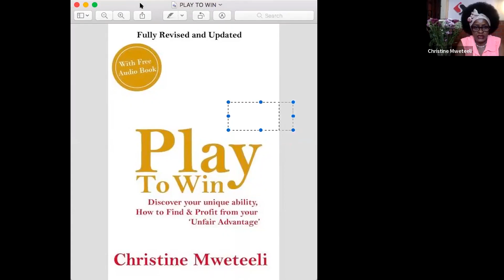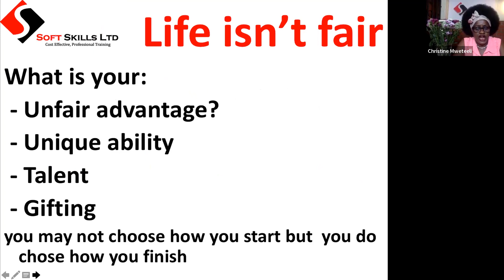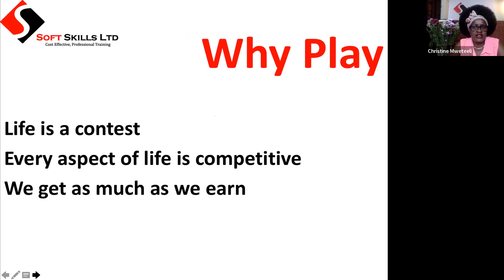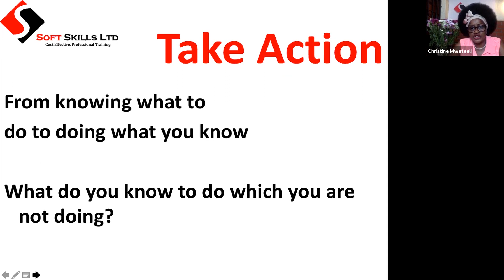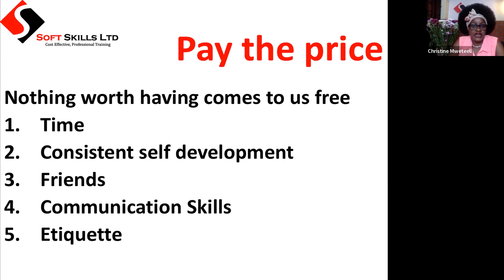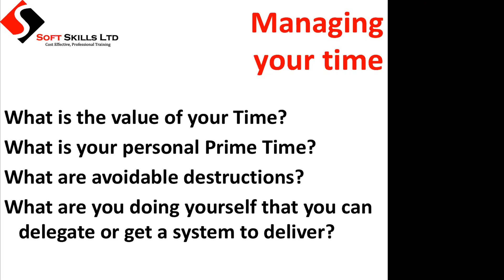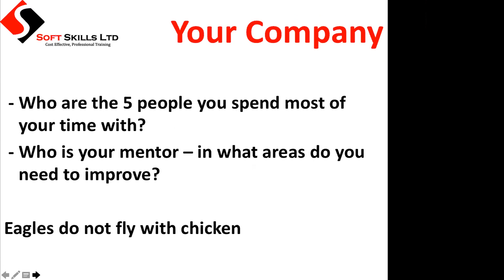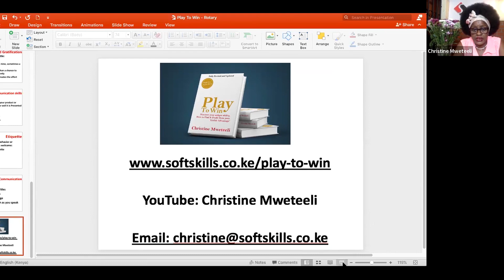Your Unfair Advantage - Christine Mweteeli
There's something you do better than anyone else in the world
There's a unique combination of features and characteristics that are specific to you.
Find it, use it, PLAY TO WIN
This is a replay of a recent presentation to the Rotaract Club of Tankhill City - Kampala